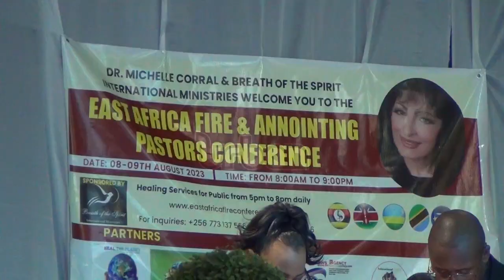Church leaders tasked to champion poverty alleviation gospel